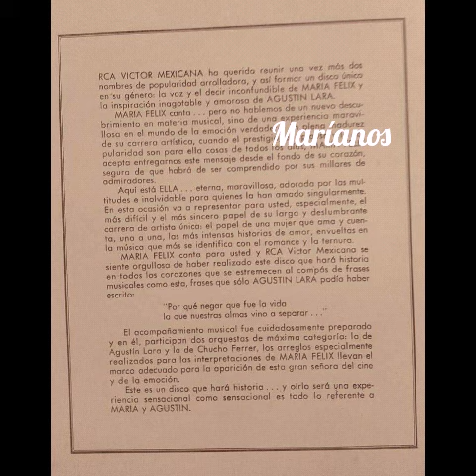María Félix cantado Volverás/La voz de María y la Inspiración de Agustín Lara 1964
Por: Charly Vaz

Un verdadero tesoro resulta para todos los qué amamos a la señora María Félix este LP con el sello de RCA Victor que fue sacado al mercado a mediados de los años sesenta.

La Doña presumía el costo y lo difícil que era encontrar esta "rareza" pues salieron muy pocos a la venta y hoy en pleno 2mil19 existen aún menos, el precio en el mercado es sumamente elevado y muy muy difícil de conseguir.

En este material María Bonita interpreta grandes éxitos de la discografía del compositor Veracruzano, sabemos que María nunca fue cantante incluso esa siempre dijo que "Tenia una bonita voz de hombre" y "Un estilacho"

Años más tarde sacaron otra edición llamada " La Hora Azul" ya en formato CD dónde combinaron las interpretaciones de La Doña y las de Agustín Lara

Y hoy a poco más de un mes de conmemorar el que sería el cumpleaños número 105 de María queremos recordarla con su música

*Audio subido sin fines de lucro solo para rendir tributo a María Félix